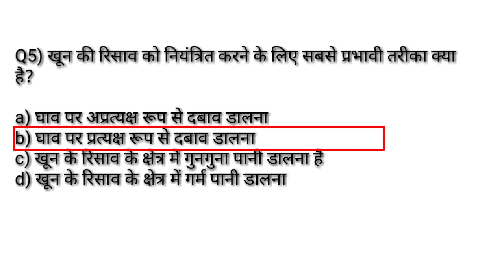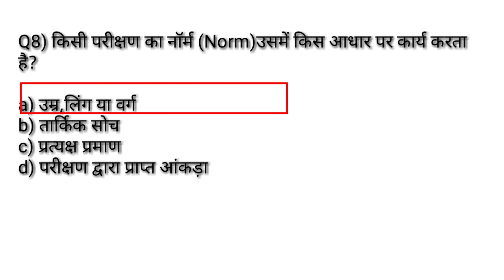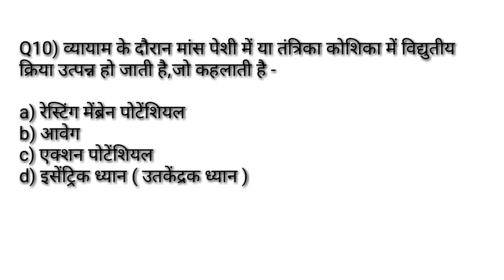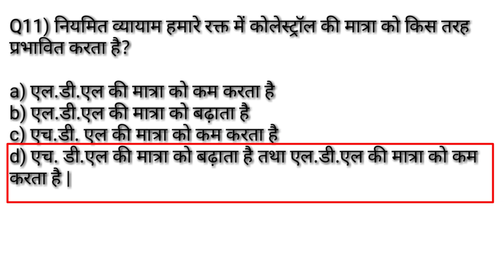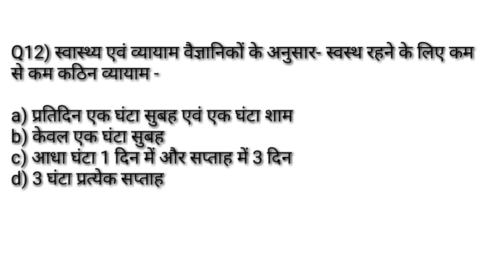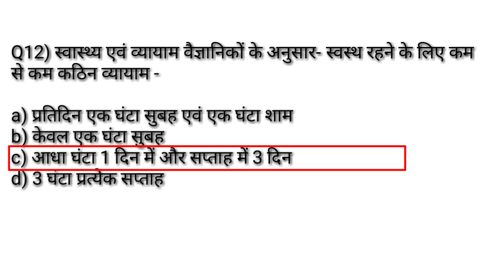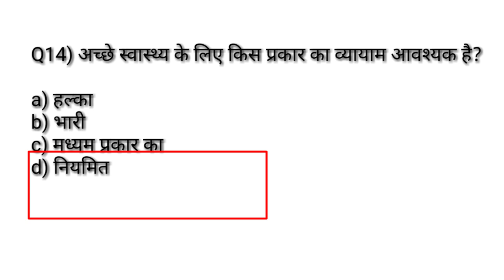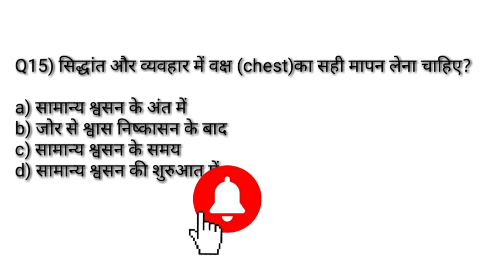Physical education previous year MCQसीरिज -23/ खेल चिकित्सा विज्ञान/practice paper TGTPGTLTKVSNVSPTI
Hi